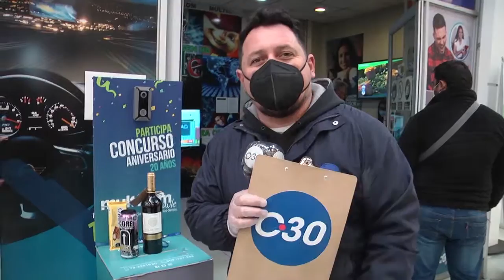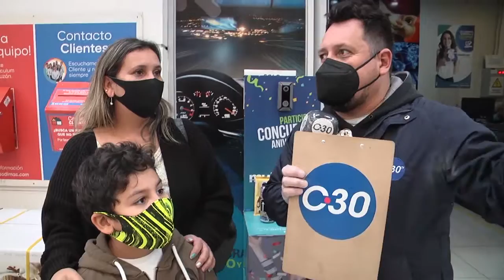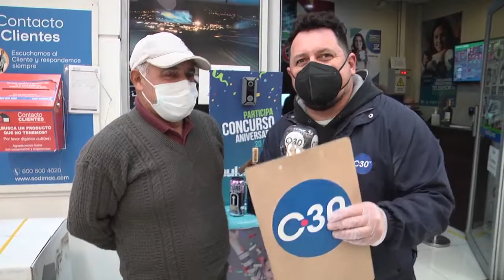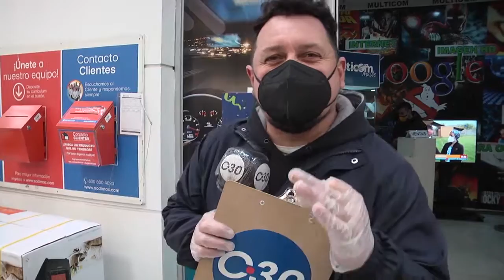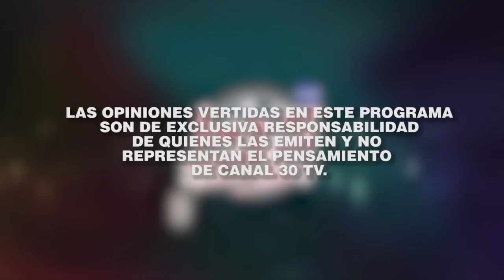JAQUE MATE - CAPITULO 167